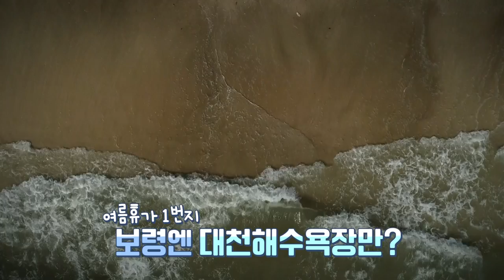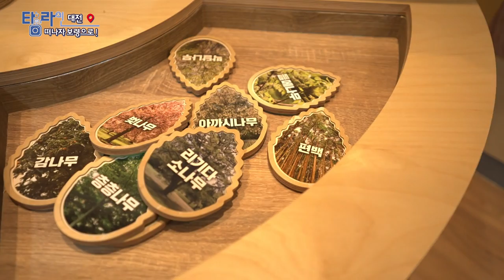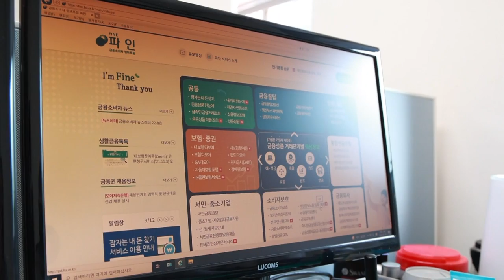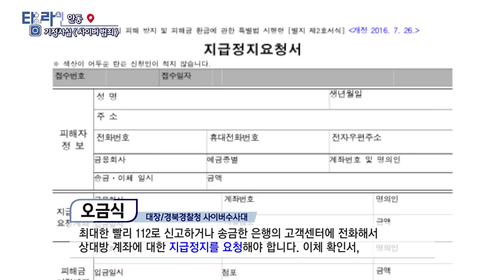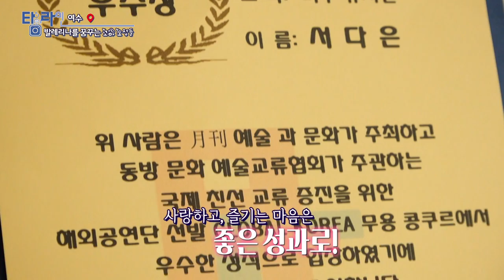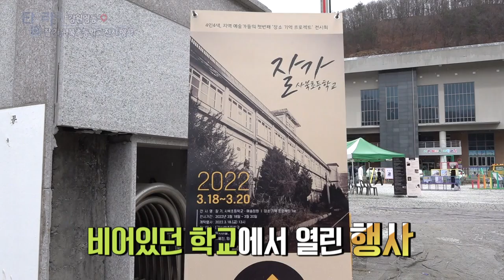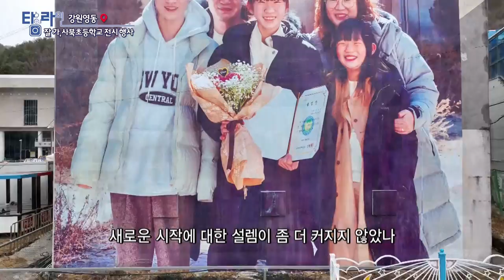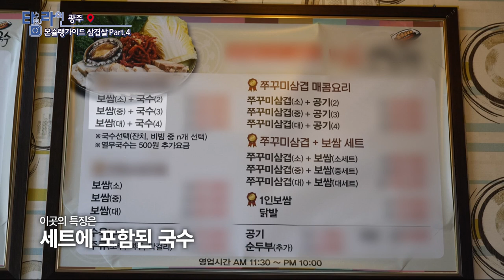[TV매거진 타임라인] 4월 12일 전체방송 다시보기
4월 12일(화) 방송

대전 - 떠나자 보령으로
안동 - 기정사실 "사이버 범죄"
여수 - 발레리나를 꿈꾸는 꼬마 요정들
강원영동 - 잘 가, 사북초등학교 전시행사
광주 - 본슐랭가이드 삼겹살Part.4